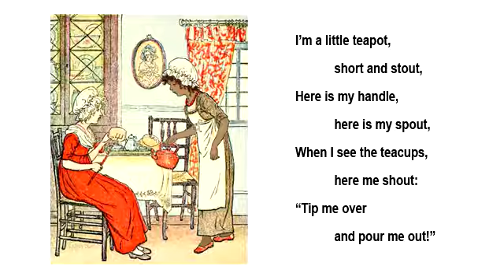I'm A Little Teapot